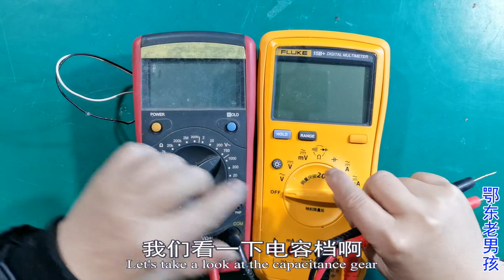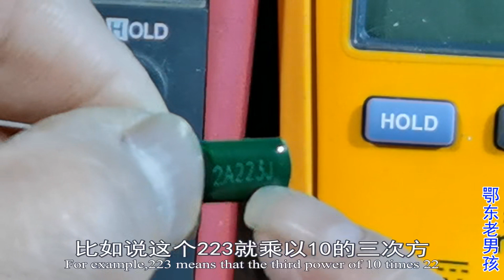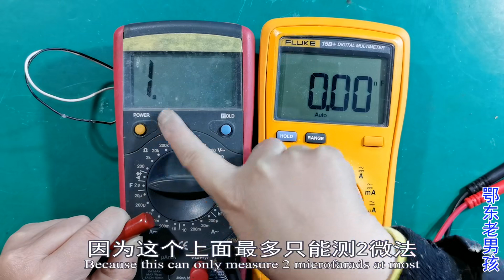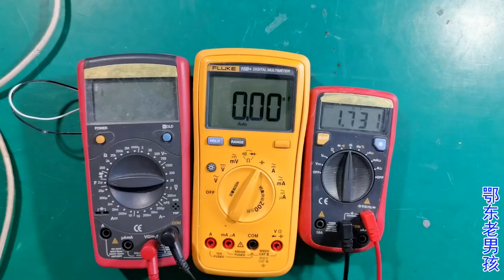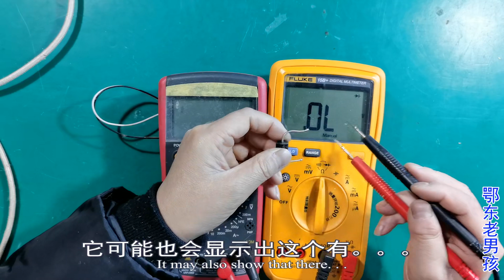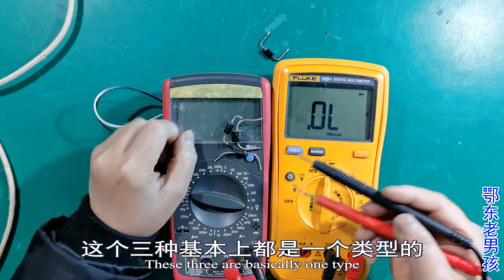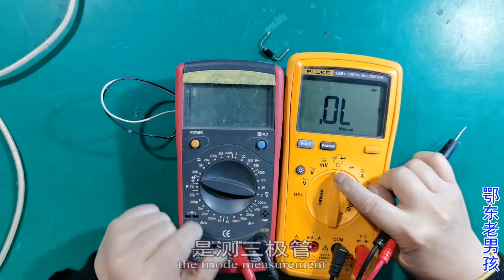特殊时期继续宅在家，老男孩给大家分享万用表测量电容和二极管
鄂东老男孩【鄂东老男孩】鄂东老男孩，vlog，特殊时期继续宅在家，老男孩继续给大家分享万用表测量电容和二极管！